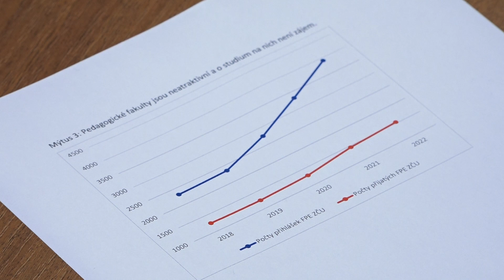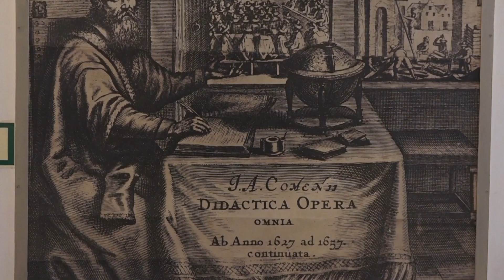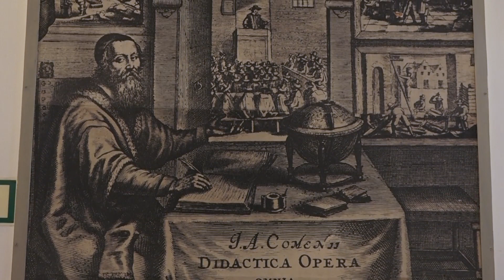221116 Pedagogická fakulta ZČU vyvrací mýty o přípravě učitelů